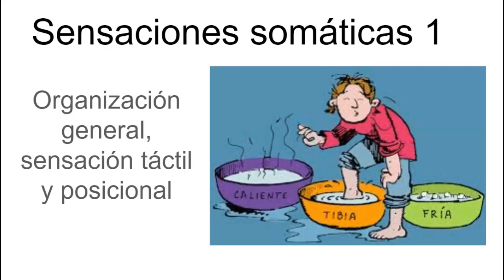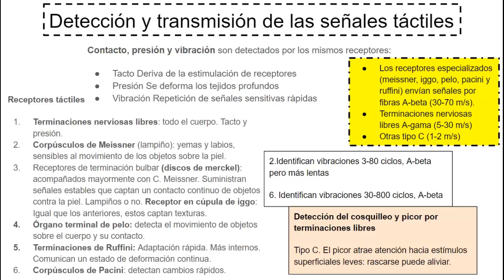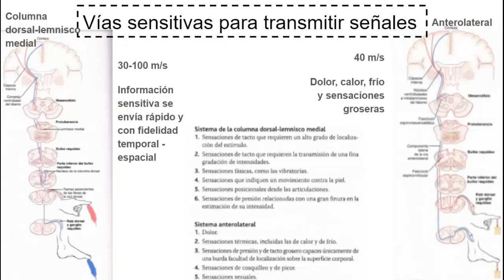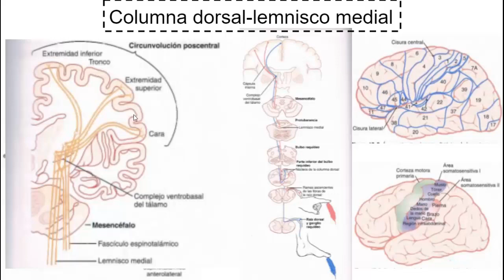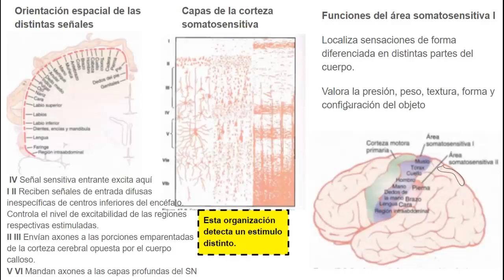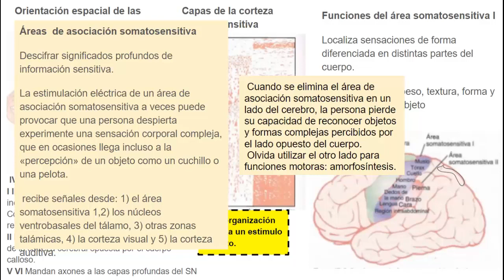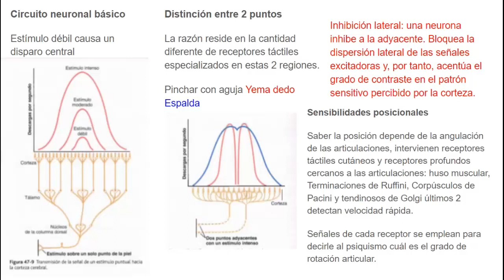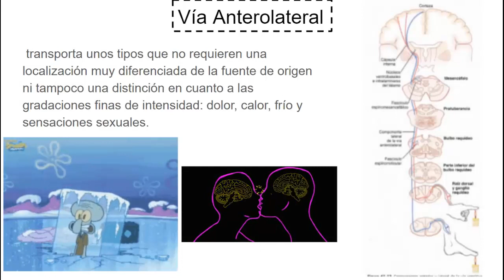Sensaciones somáticas 1 | Fisiología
Nos adentramos a la primer parte de las sensaciones. Capitulo resumido de Guyton que espero me de a entender.
00:10 Detección y transmisión de las señales táctiles
3:54 Vías sensitivas para transmitir señales
6:01 Columna dorsal - lemnisco medial
15:40 Vía anterolateral